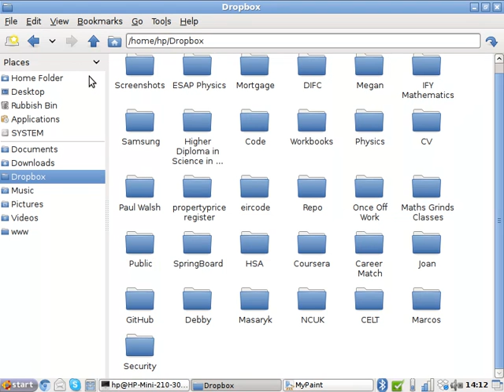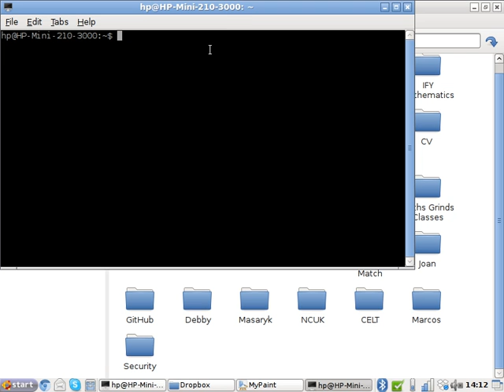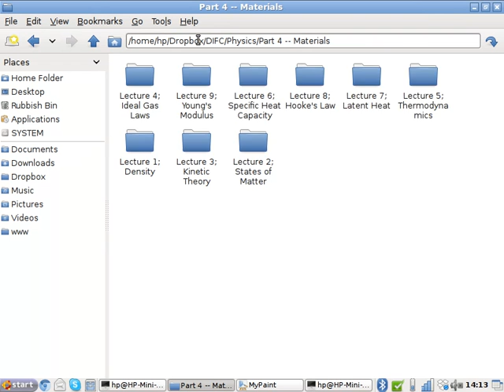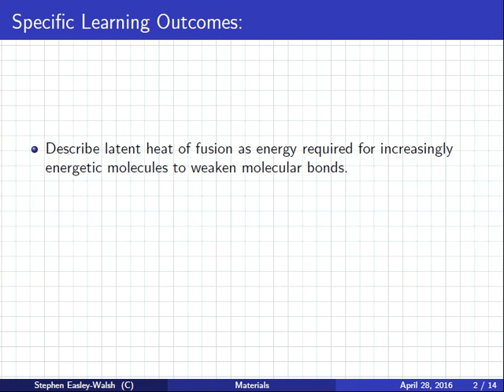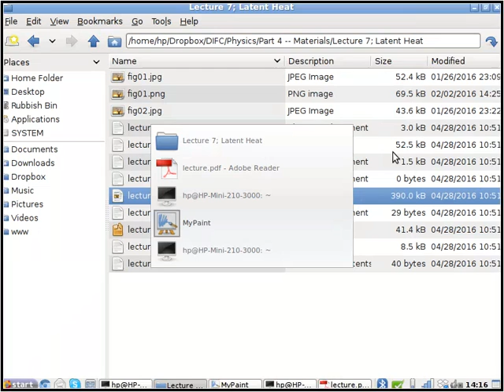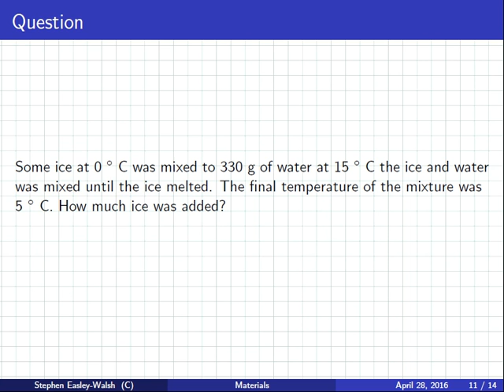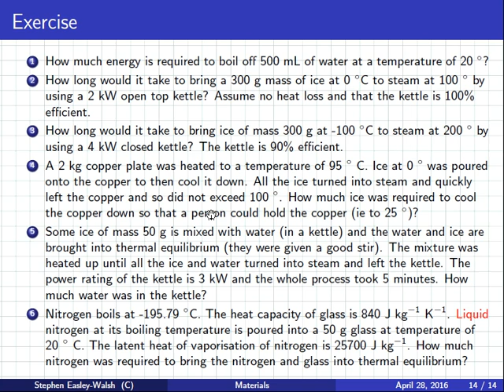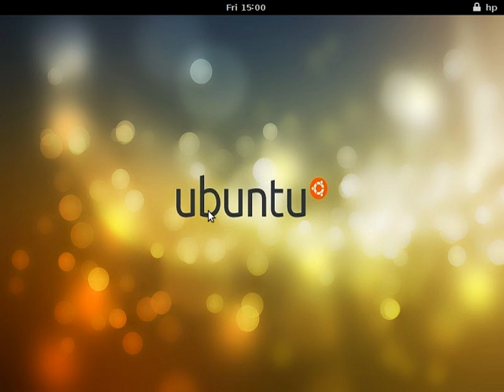Physics | Tutorial | Materials | Latent Heat | 12-05-2017_14:11:17